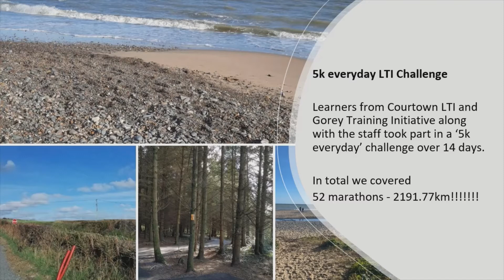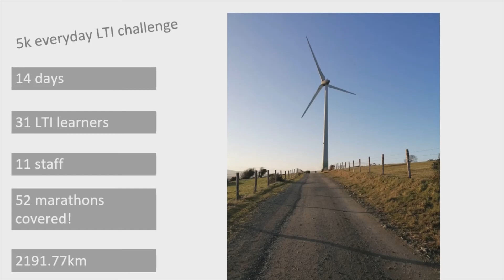Courtown LTI 5k Video with Music